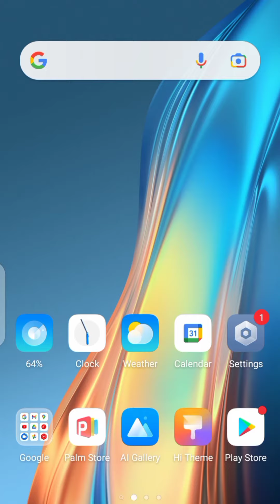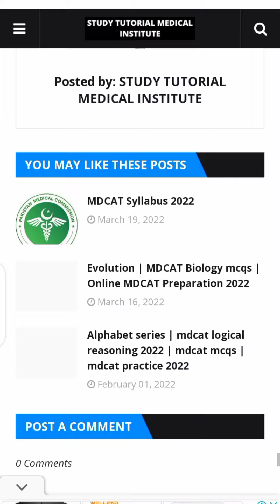Big News👈🏻👈🏻500+ PMC MDCAT 2021 Mcqs Bank | Download in PDF form